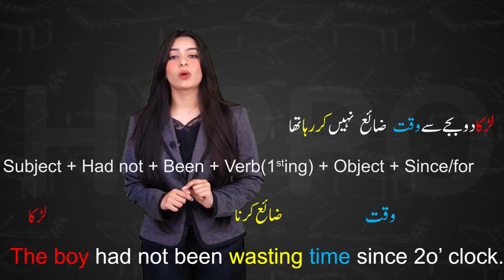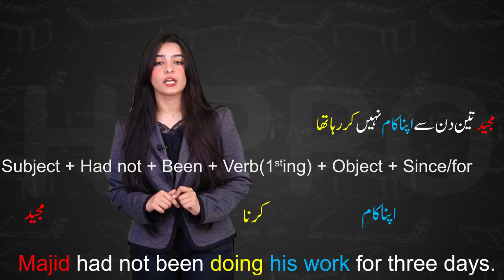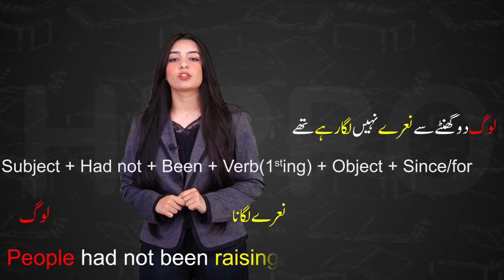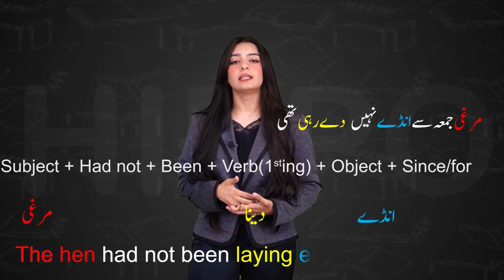Learn English Grammar Tenses and Translation in Hindi/Urdu with Examples | Past Tenses | Hippo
Welcome to our comprehensive English language learning journey, where we bridge the gap between Hindi/Urdu and English tenses! In this immersive video, we're diving deep into the Past Tense - a crucial aspect of English grammar. Whether you're a beginner or looking to refine your language skills, this video is tailored to help you grasp the intricacies of the Past Tense effortlessly.

📚 Lesson Breakdown 📚

Introduction to Past Tense: Explore the significance and common usage scenarios of the Past Tense in English.

Building Sentences: Practice constructing meaningful sentences using the Past Tense correctly.

Conversational Practice: Engage in immersive conversational exercises to solidify your understanding.

Common Mistakes to Avoid: Identify and rectify typical errors learners make while using the Past Tense.

By the end of this video, you will:

1- Develop a solid foundation in using the Past Tense accurately.
2- Confidently differentiate between regular and irregular verbs in past tense contexts.
3- Enhance your conversational skills by incorporating the Past Tense fluently.
4- Correct common mistakes that learners often encounter while mastering English tenses.
5- Seamlessly transition between Hindi/Urdu tenses and English tenses for more effective communication.

We understand the challenges Hindi/Urdu speakers face while navigating English tenses. This video is thoughtfully crafted to cater to your specific needs, making it an ideal learning resource. Our engaging examples and interactive exercises will empower you to communicate with precision and eloquence.